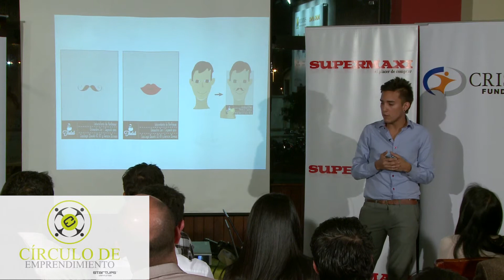“Las ideas surgían cuando Telémaco iba desarrollando el concepto de Thelab”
Un punto muy importante de su negocio fue al escoger un logo tanto para las fragancias masculinas y femeninas, aquí es cuando surgió la idea de tener la misma cantidad de perfumes tanto para hombres como para mujeres, “dentro de mis tiendas el hombre va a tener la misma categoría de importancia que las mujeres”.